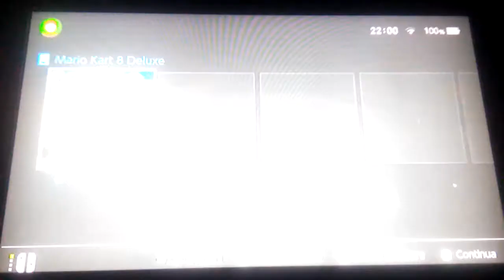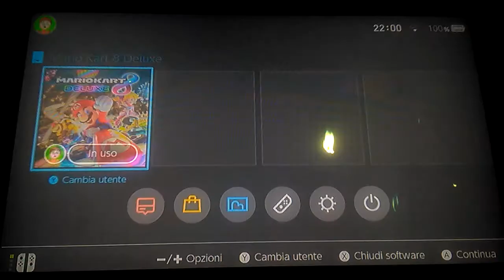Mario Kart 8 Deluxe Time Trials 200CC Shell Cup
Baby Luigi sucking and frustrated over Toads Turnpike